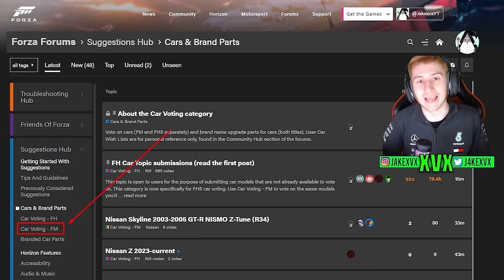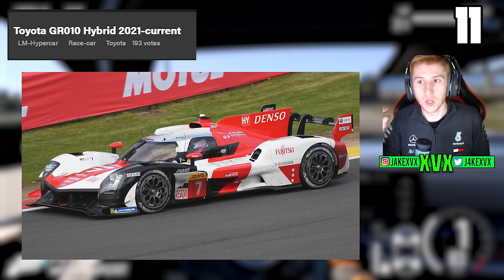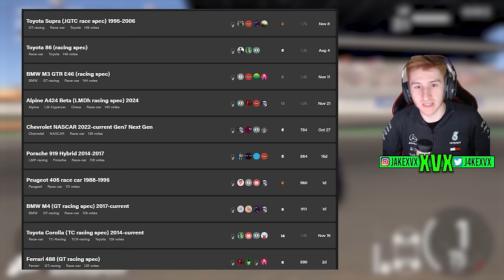Forza Motorsport - Top 20 Highest Voted New Cars!